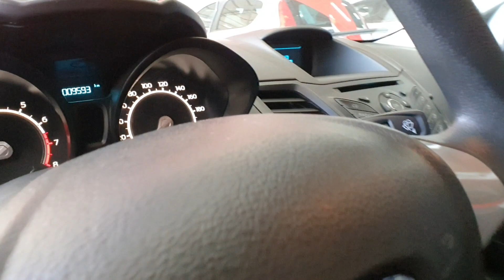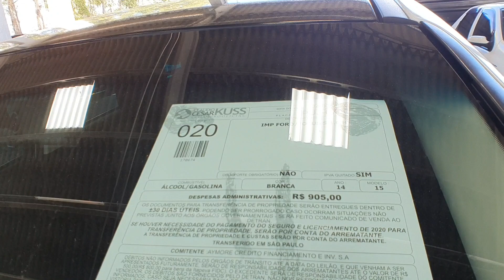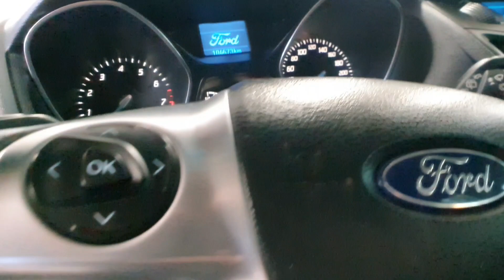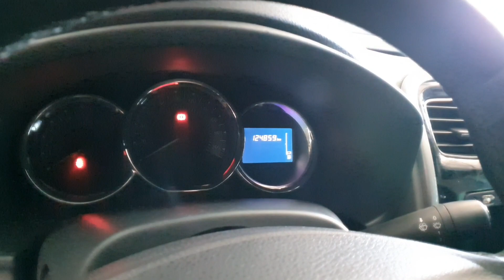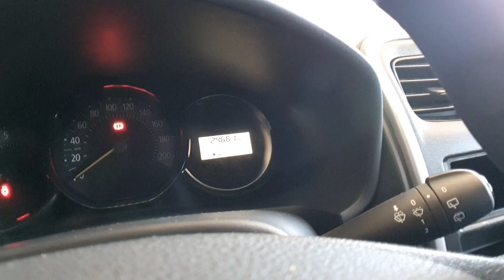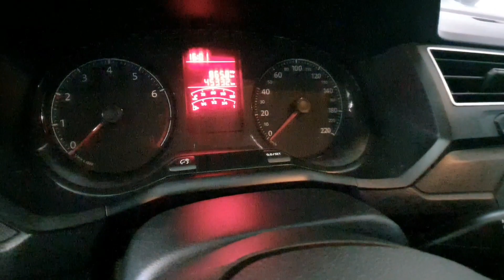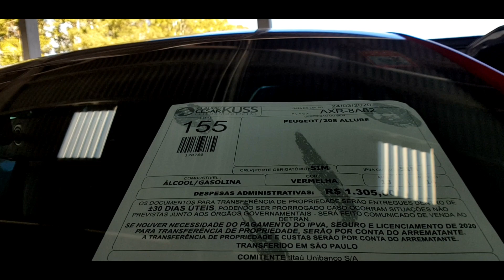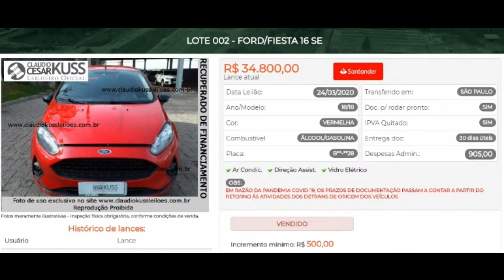LEILÃO, CARROS de R$ 8.500 a R$ 34.800